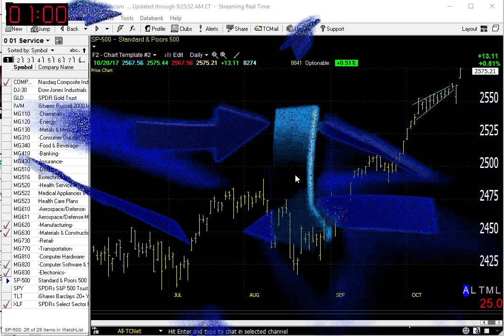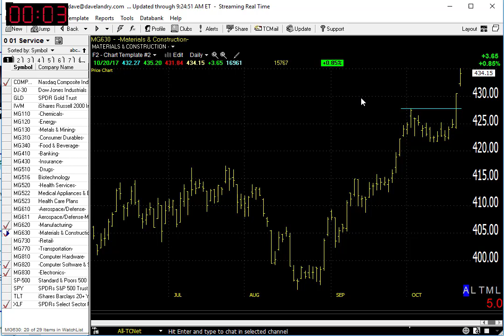10/23/17 Dave Landry's Market In A Minute-Just Follow It